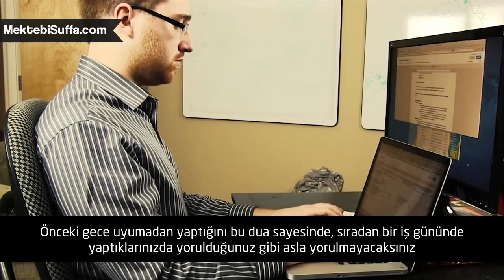Dua ile Diriliş 4. Bölüm: Dua Et, Emin Ol ve Harekete Geç! [Majed Mahmoud]